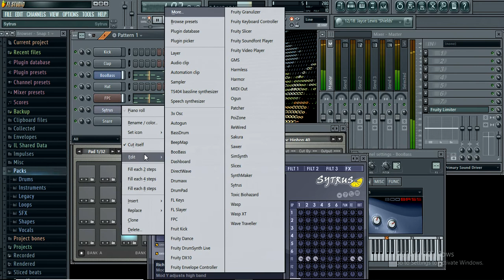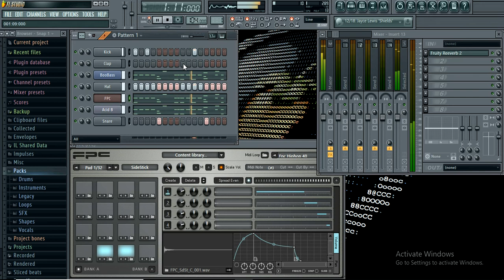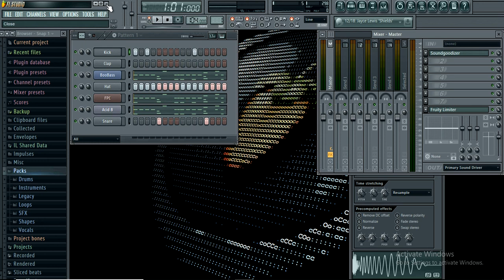Cand nu mai am nici o idee.Dan Barbulescu. FL.Studio.